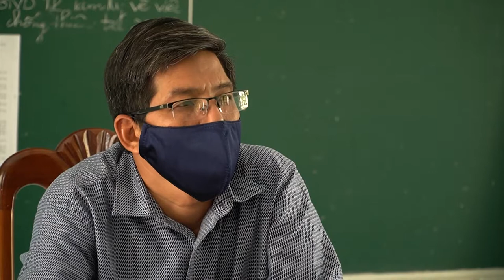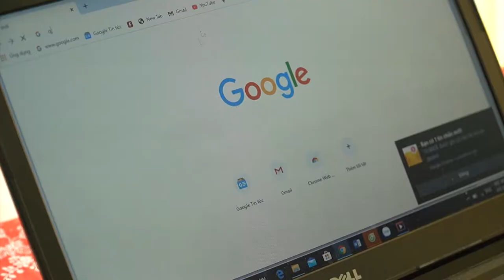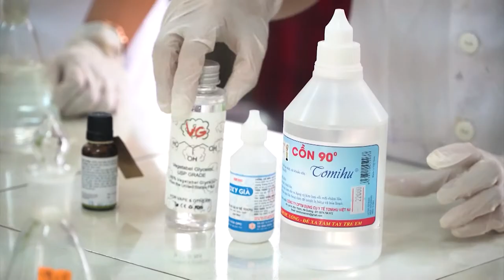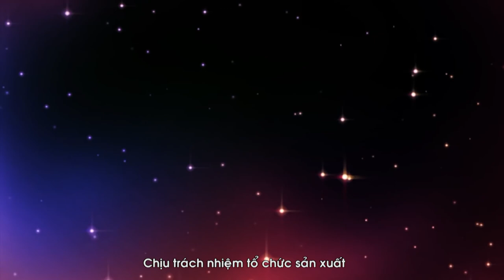Nước rửa tay - Những điều cần biết